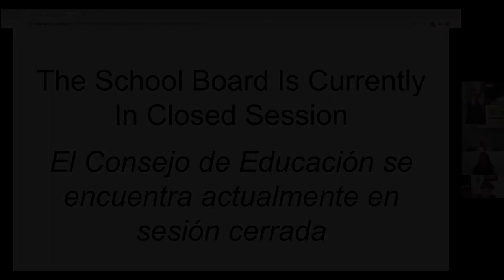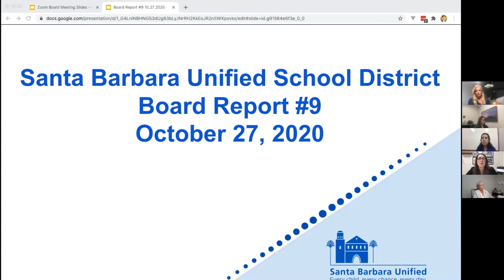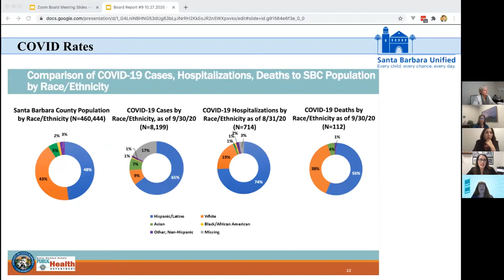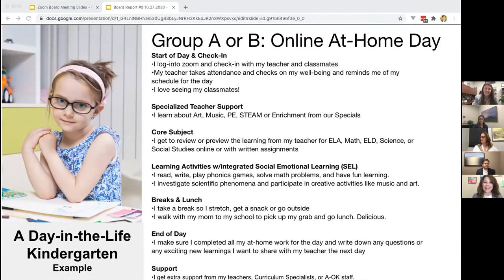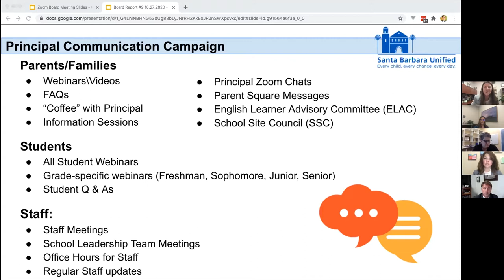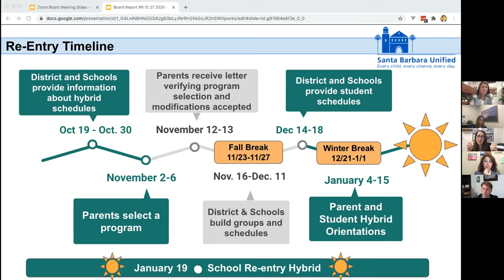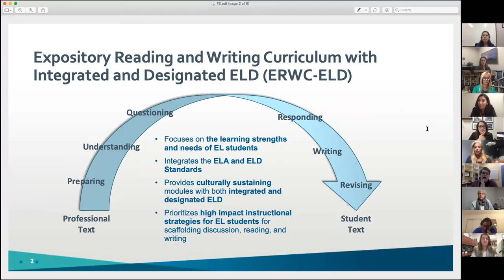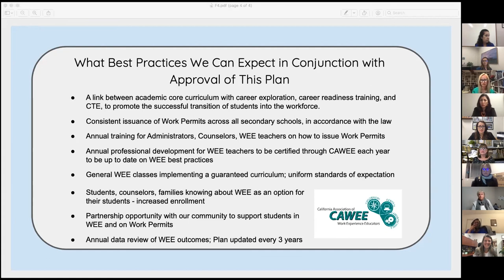October 27, 2020 Board of Education Meeting, Santa Barbara Unified School District